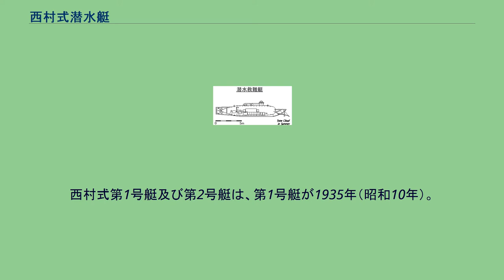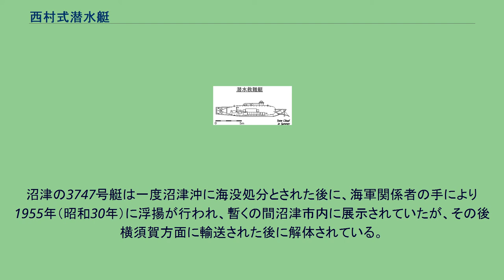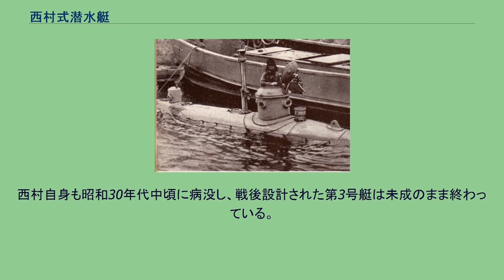西村式潜水艇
関門海峡の海底調査に用いられた際の西村式潜水艇 西村式潜水艇構造図。
呉海軍工廠で建造された潜水救難艇タイプ。
昭和造船史より。
西村式潜水艇（にしむらしきせんすいてい）は、日本で建造された小型潜水艇。
西村一松（いちまつ）の設計により当初は珊瑚採取を目的として建造された。
第1号は1929年（昭和4年）に台湾の基隆で建造された 4人乗りの小型潜水艇で、蓄電池からの電力を動力源とし、モーターで水中を航行した。
また作業用にマジック・ハンド、のぞき窓、投光器が装備されていた。
排水量14トンで船体の長さ10m、中央部直径1.5m、計画潜水深度300m。
続いて第2号艇が1935年（昭和10年）に三菱横浜造船所で建造された。
西村深海研究所所有。
蓄電池とモーターに加え、水上走行用にディーゼル機関を装備し、排水量24トン、長さ10.78m、船体中央部の直径1.83m、計画潜水深度は350m、水中速力3ノット、最大行動時間は約1時間であった。
第2号艇は当時の大日本帝國海軍の潜水艦よりも遙かに深い深度まで潜航できる事から、関門鉄道トンネル掘削時の海底調査など民間の調査業務のみならず、海軍からも調査依頼を受ける事もあった。
1936年にかつて徳山湾で爆沈事故を起こした戦艦河内の事故現場の調査を行った後、1939年（昭和14年）の伊63の沈没では第2号艇が実際の潜水救難作業に従事したが、予備浮力が小さく、水中速力が遅い第2号艇では潮流の速い沈没海域では最大行動時間内に伊63へ到達する事自体が困難であった。
また、船体の突起に索が引っかかりやすいなど安全面の問題もあり、十分な活用ができなかった。
その後海軍は西村と共に第2号艇の欠点を改良した潜水作業艇の開発に着手。
3746号艇と3747号艇の2隻が呉海軍工廠で建造された。
予備浮力対策として落下バラストと浮力タンクを新設し、索の引っかかりやすい潜舵を廃止し、他の舵にもガードを取り付けた。
また作業用に海水ジェットとサクションポンプによる砂掘り装置とマジックハンドを装備した。
排水量23トン、全長12.6m、内殻直径1.95m。
救難及び海底調査で用いられるという艇の性質上、戦中の動向は両者とも資料に乏しく余り判然としていない。
このうち呉に配備された3746号艇は、第2号艇と共に引き続き1940年（昭和15年）の伊63の浮揚作業に従事した他、1943年（昭和18年）には柱島泊地で謎の爆沈を遂げた戦艦陸奥の調査にも当たった記録が残る。
しかし、海底や潜水艦と異なり突起物が多い水上艦艇の調査は伊63以上に困難を極め、最初の潜航で陸奥の船体構造に艇が引っ掛かって一時行動不能となるなど、二次災害に繋がりかねない事態を招いた事から、以降はこうした作業には従事することなく終戦を迎えた。
沼津の海軍技術研究所に配備された3747号艇に至っては、主にソナーの研究用途に用いられた為か、その活動実態すらも殆ど伝わっていない。
沖電気の子会社オキシーテックの1995年の社内報に依ると、海軍はそれまで九三式水中探信儀(フランス)や三式水中探信儀(ドイツ)を始めとする欧米諸国の技術の模倣からの脱却を図るべく、昭和18年10月よりアクティブ・ソナーによる海洋中の音波伝搬の基礎研究を開始したとされており、3747号艇もこうした研究に携わったものと思われる。
西村式第1号艇及び第2号艇は、第1号艇が1935年（昭和10年）。
第2号艇が1937年（昭和12年）に大日本帝國陸軍の陸軍技術研究所に徴用(後に購入)され、陸軍主導のアクティブ・ソナー開発や、海底地形の音波探査技術の蓄積に功績を残した。
後に西村と共に後述の三式潜航輸送艇の開発にも携わった陸軍第7研究所の塩見文作少佐によると、西村式潜水艇は海軍の伊号潜水艦の平均的な安全深度(約100m前後)の3倍以上の深さに潜航できる事から、当時の日本海軍でも持ち得なかった大深度での水中音響伝搬の各種データが得られたとされ、陸軍は当時の日本海軍ですら専ら輸入やデッドコピーに頼っていた水中探信儀(アクティブ・ソナー)、水中聴音機(パッシブ・ソナー)の独自開発に成功する。
陸軍のソナーは陸上基地及び排水量１万トン級の陸軍特殊船向けの対潜水艦用水中音響兵器（す号機）と、駆逐艇や大発動艇などの小型船艇向け機雷探知用簡易ソナーの上陸舟艇用探雷機（ら号装置）の二種類で、前者が探知距離約2000m、後者が500m程度とされているが、塩見少佐は両者を組み合わせる事で潜水艦の生け捕りを行う事...